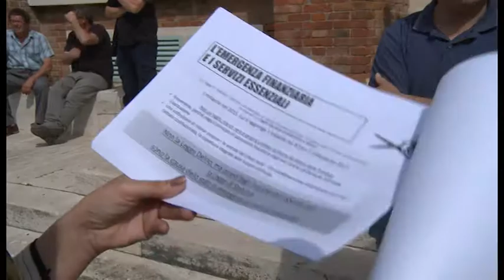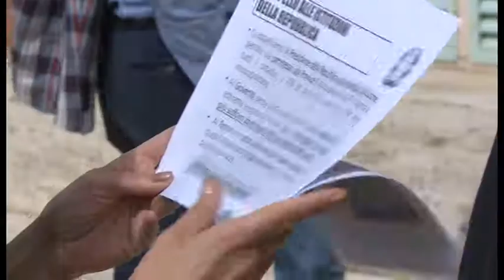Province, protesta dei dipendenti in Prefettura